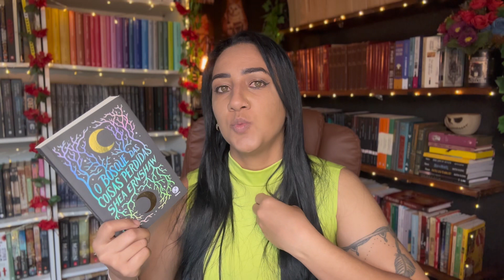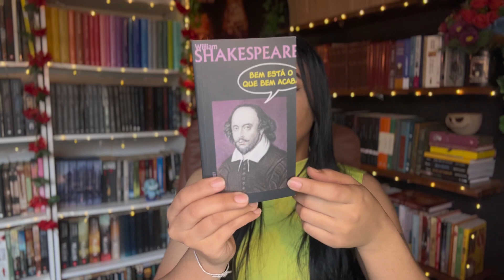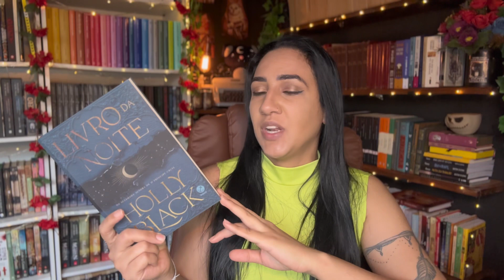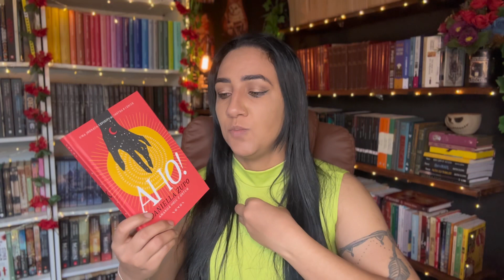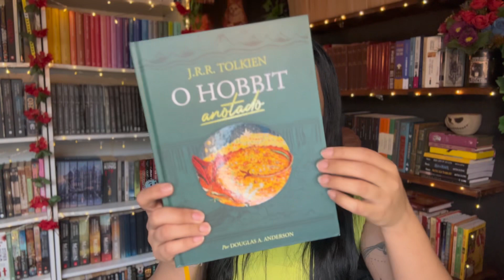TAG DOS 50% l 2023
Meus livros no Kindle Unlimited

PERGUNTAS FREQUENTES:
Sim, meu nome é Onivid Silva, nasci em 1987.
Moro no interior do estado de Goiás.
Professora, escritora, booktuber, booktoker…
Mãe de gatos (Diego e Jorge)